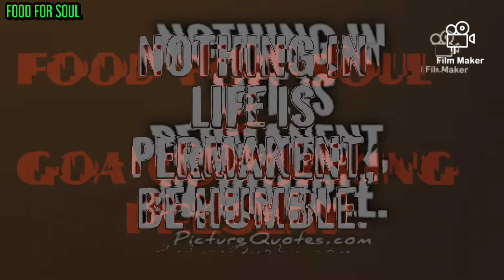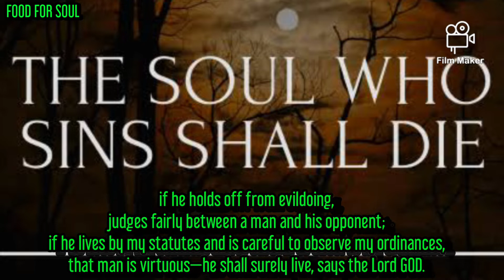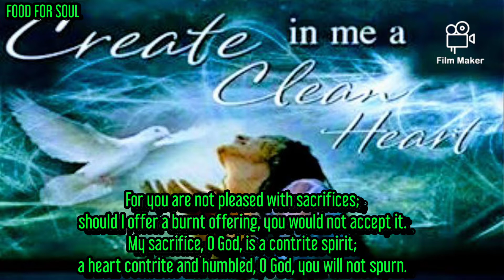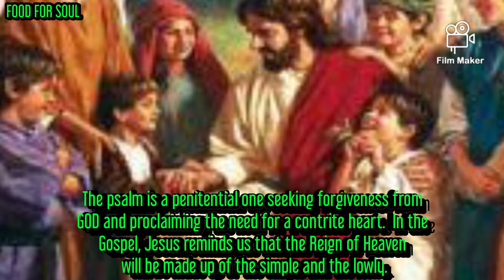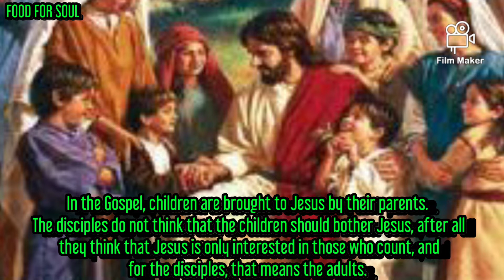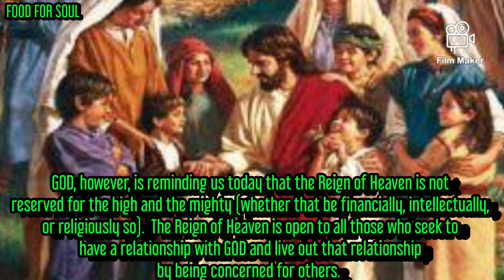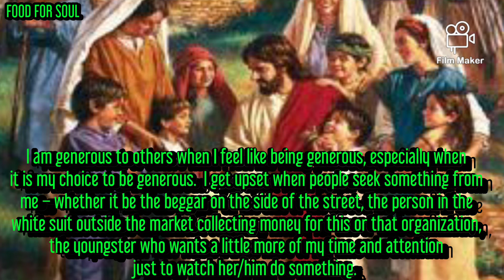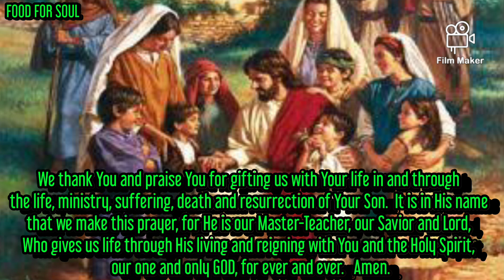NOTHING IN LIFE IS PERMANENT BE HUMBLE.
Our readings lead me to thoughts of who will live in heaven.  Ezekiel picks up a theme present in the later prophets:  personal responsibility and accountability for what each person does and does not do.  The psalm is a penitential one seeking forgiveness from GOD and proclaiming the need for a contrite heart.  In the Gospel, Jesus reminds us that the Reign of Heaven will be made up of the simple and the lowly.

Ezekiel, like many of the later prophets, changes the focus of what will enable one to have the life which GOD intended for each person.  The earlier belief that GOD deals with a whole group of people (or a nation) collectively has given way to the concept that each and every person will be held accountable for his/her individual lifestyle.  This does not take away the responsibility of a whole community (social awareness of each other).  Those who will “live” will be the individuals who are faithful to GOD and treat others fairly.  Those who will “die” are the individuals who are idolatrous, greedy, and uncaring.  GOD wills that all “live” – that is, to be in a relationship with GOD, a relation which will endure.  GOD does not want anyone to “die” – be out of relationship with GOD.  Yet, actions and deeds manifest a person’s intention in regards to a relationship with GOD.

Psalm 51 is often heard, especially when the theme is penitential.  GOD is not interested in all sorts of rituals and sacrifices.  GOD desires a loving relationship with individuals.  Those who realize their individual sinfulness and seek GOD with a humbled, contrite heart will have a closer relationship with GOD.  [I use the term “humbled” rather than simply “humble” because to me it implies that there is an intention to be made humble.  It is not just an intrinsic characteristic, but a purposeful attitude.]

In the Gospel, children are brought to Jesus by their parents.  The disciples do not think that the children should bother Jesus, after all they think that Jesus is only interested in those who count, and for the disciples, that means the adults.  Yet Jesus invites the children to come to Him and tells His followers that the Reign of Heaven belongs to children and those who have the simple and pure faith of children.  I recently heard someone describing Jesus in this situation as being covered with children climbing on Him, laughing with the children, and having a great time with them.

It is easy for some of us to rationalize what a relationship with GOD is all about.  We think that being a part of the Reign of GOD is really an intellectual experience that is reserved for those who have risen to the level of really understanding GOD (and, in reality, no one really understands GOD).  It is easy for some of us to consider only people like ourselves are going to make it into heaven.  After all, we have the background and have been handed down the faith.  This line of thinking leads to the idea that it is too bad for those who are sinners or not as well informed as ourselves, who do not have all the blessings we have.

GOD, however, is reminding us today that the Reign of Heaven is not reserved for the high and the mighty (whether that be financially, intellectually, or religiously so).  The Reign of Heaven is open to all those who seek to have a relationship with GOD and live out that relationship by being concerned for others.  Those who have a simple, yet pure faith in GOD are those who will see GOD face to face.

The personal question/action for today:

Do I sense the responsibility and accountability I have for my own actions?

Realizing that GOD has gifted me with faith and salvation, is my life a reflection of the relationship the Lord Jesus has offered to me?

What is my view of others who are not on my level (whether they be “above” me or “below” me)?

Am I as caring toward them as I could be?

What can I do (what actions can I take) to be a humbled person in my dealings with those who need my attention?

Blessed are You, LORD, GOD ever present to us and always wanting want us to live with You.  Through Your GOoDness, You give us many opportunities to come in touch with You, in and through the people and events of our daily living.  We seek Your forgiveness for the times we have failed to see You in the needy and lowly.  Through the power of the Holy Spirit, open our eyes to be able to recognize You in the people we meet each day.  Help us to follow the example of Your Son who welcomed the children and outcasts into His presence and remarked that they were the ones of whom the Reign of Heaven was made.  We thank You and praise You for gifting us with Your life in and through the life, ministry, suffering, death and resurrection of Your Son.  It is in His name that we make this prayer, for He is our Master-Teacher, our Savior and Lord, Who gives us life through His living and reigning with You and the Holy Spirit, our one and only GOD, for ever and ever.   Amen.